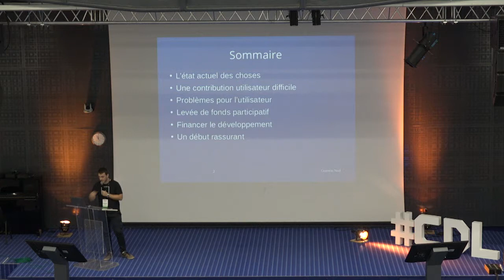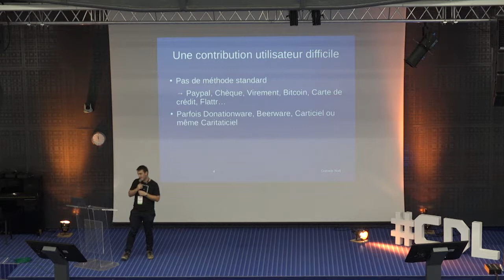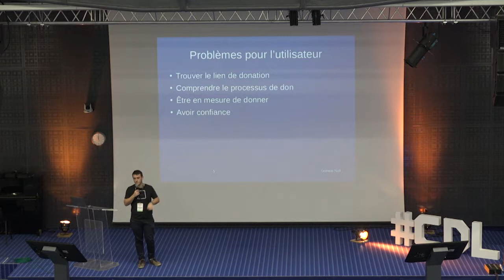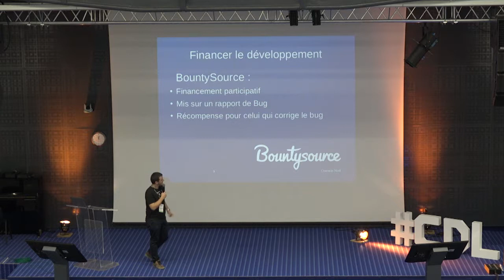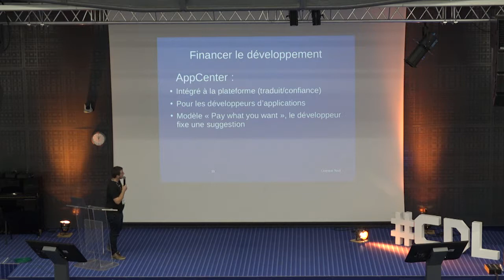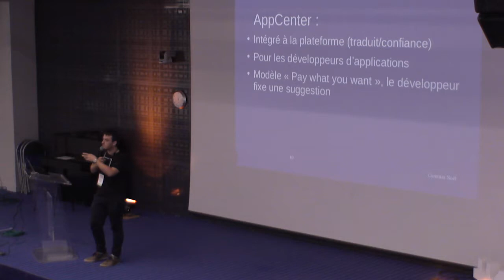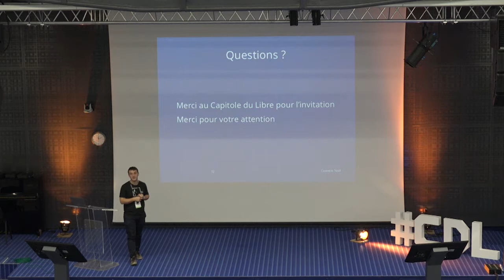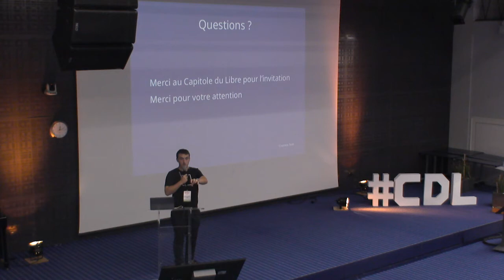Comment elementary permet aux développeurs de vivre du logiciel libre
elementary OS est une distribution Linux axé sur la simplicité d'utilisation et permettant aux utilisateurs de garder au maximum le focus sur leur travail.
Récemment, elementary a relevé le défi de proposer une plateforme permettant aux développeurs de soumettre leurs applications (comme il existe sur iOS et Android).
Ce talk vous permettera d'en savoir plus sur la mission que s'est fixé elementary de permettre aux programmeurs de gagner leur vie grâce à leurs logiciels.